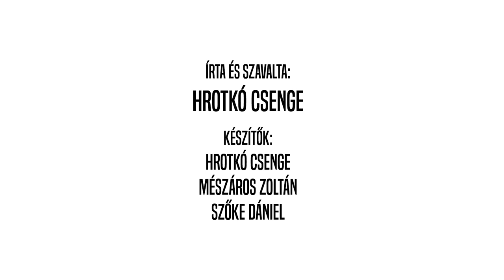Csak a testem érti - Hrotkó Csenge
Hrotkó Csenge
Csak a testem érti

csak a testem érti, hogy mit beszélsz,
de annak igazabbat mondj, ne szebben.
két fél nem lehet mindig egy egész,
csak testek lehetnek kettők az egyben.

érzem a tiédet a sajátomban.
neked fáj a tested, mégis nekem
rándul görcsbe, mindig csak egyre jobban.
érzem a tiéd. érzem szüntelen.

ott van egy szavad egy mozdulatomban,
mert amint kimondod, a csontomig
hatol és ott lent, mélyen, görcsbe robban.
a testem érti, minden más alig.

van úgy, hogy nincsen görcs, csak fájdalom van.
fehér és mély és feloldódsz benne,
amíg én görcsben oldódom titokban,
mintha fájdalom már nem is lenne.

mert én sem vagyok egy egész magamban.
minden szervemmel másképp lélegzem,
mert mindegyikben egy másféle űr van.
te szólhatsz hozzám vagy lehetsz csendben.